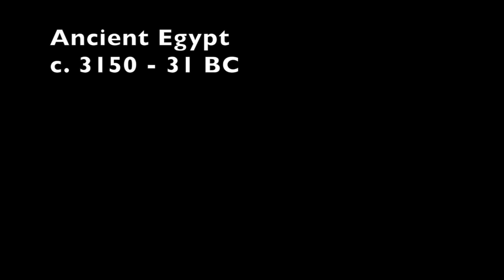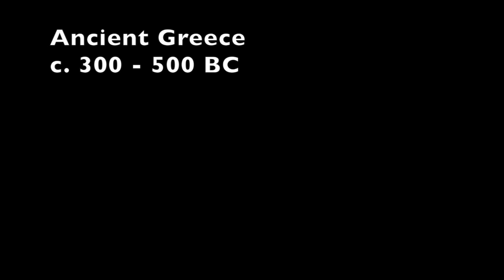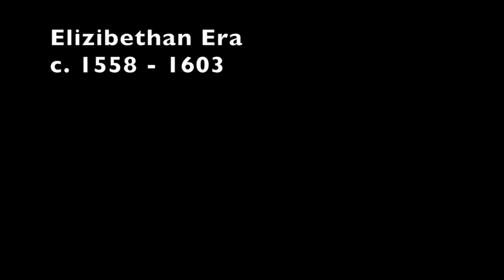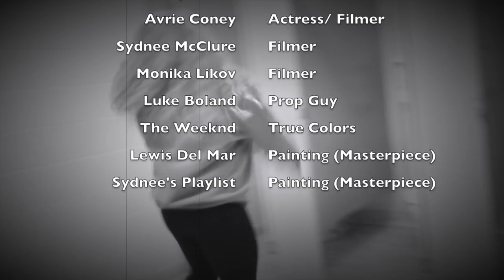History of Makeup Documentary